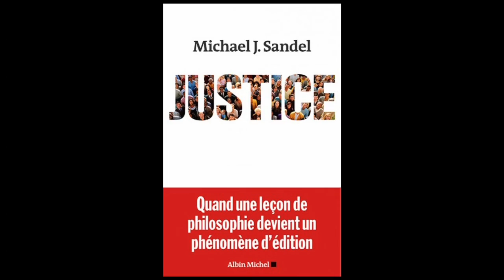Torture, mariage homosexuel : deux débats de société - Justice - M. J. Sandel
Quel travail mérite salaire ? Un gouvernement devrait-il être moralement neutre ? Qu’est-ce que la liberté ? Sommes-nous propriétaires de nous-mêmes ? Le patriotisme est-il une vertu ? Michael J. Sandel excelle dans l’art d’aborder, sous un angle éthique, les questions politiques les plus complexes en les ramenant à des enjeux dont chacun peut aisément se saisir.